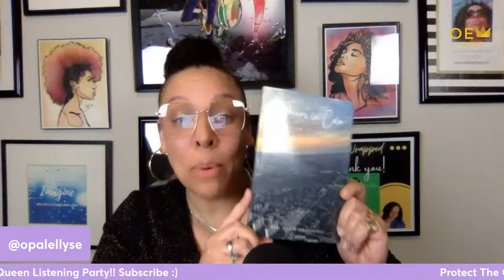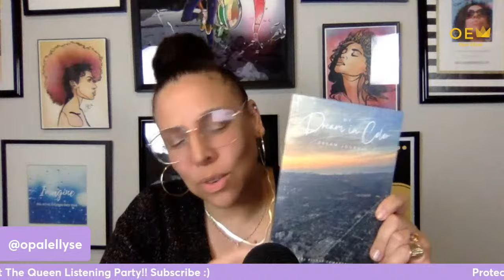Replay of Protect The Queen Listening Party!!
I dropped my new new spoken word album a week ago, and tonight I am sharing the tracks with you, and giving a little background and discussion on each piece!  Come vibe with me.